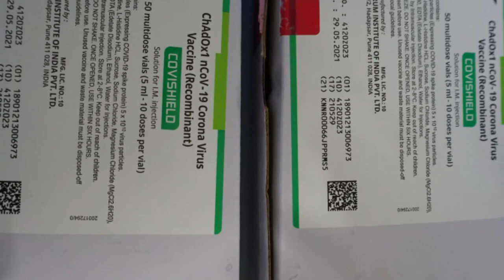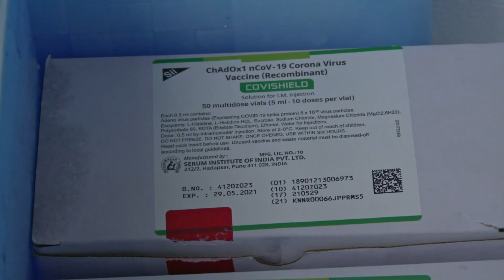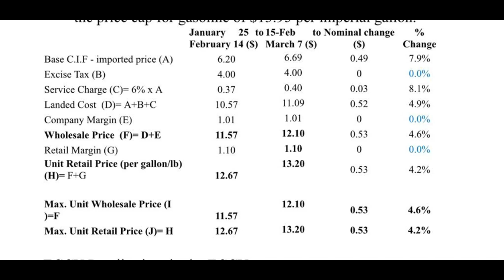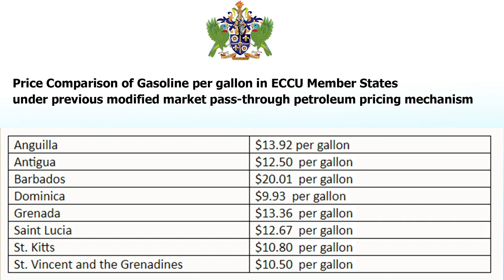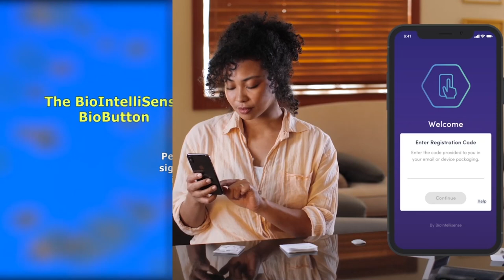NTN Nightly News (Feb. 16, 2021)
In the evening news package:
New protocol measures announced in the national fight against COVID-19; more strides made in bridging the education sector digital divide; and government reaffirms its commitment to keeping gasoline capped at the pumps.